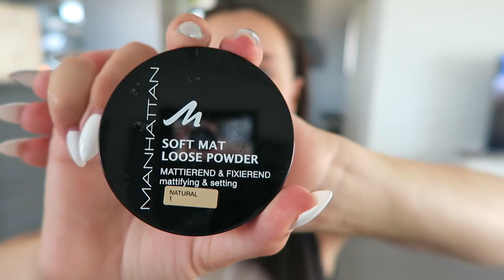easy soft cut crease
Hallo meine Liebe, Ich hoffe es geht alle gut,
Ich wollte nur klar stelle dass das keine Produktt Platzierung ist, jeder kann brauche was zu hause schon hat, fast alle Produkte , der letzte nicht, die ich in mein e video verwendet habe find ich persönlich gut und kann es empfehlen.

Snapchat:cbrochin9 weiss noch nicht genau wie funktioniert XD